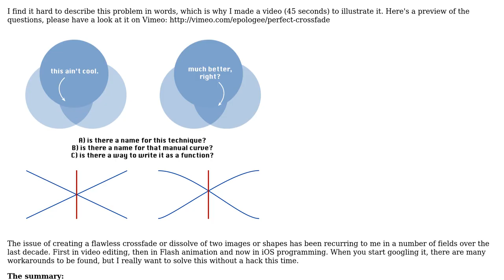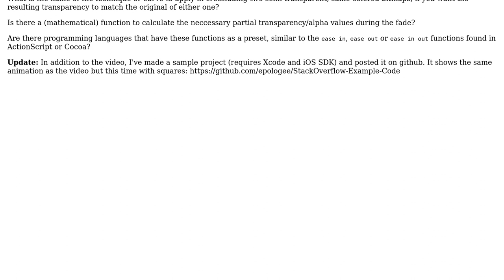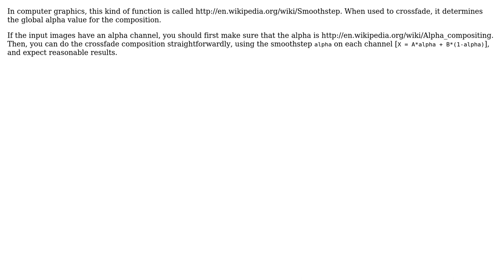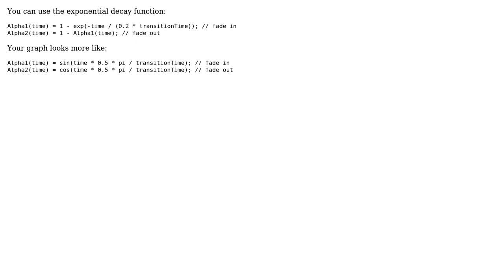Software Engineering: The perfect crossfade (4 Solutions!!)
Software Engineering: The perfect crossfade

With thanks & praise to God, and with thanks to the many people who have made this project possible! | Content (except music & images) licensed under CC BY-SA | Music | Images & others | With thanks to user epologee user Danny Varod user comingstorm user Caleb user b123400 and the Stack Exchange Network Trademarks are property of their respective owners. You are responsible for your own actions.